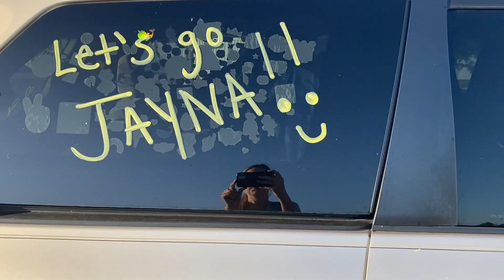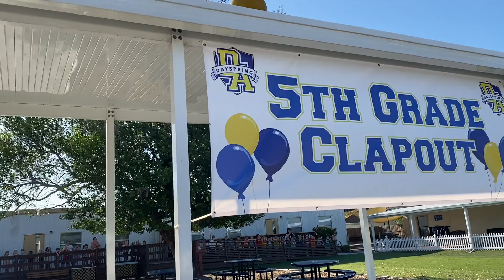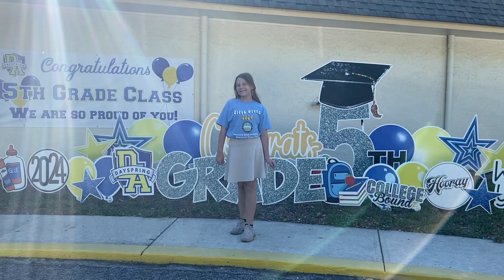Jayna's Last Day of Elementary School | 5th Grade Awards